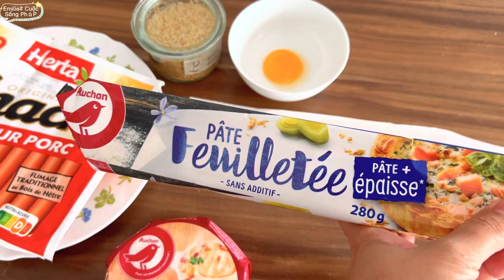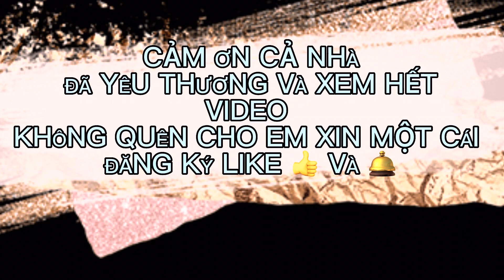Ngày Lễ hôm qua hôm nay mới nhắc lại Đi dạo làm bánh Emilie# Cuộc Sống PháP